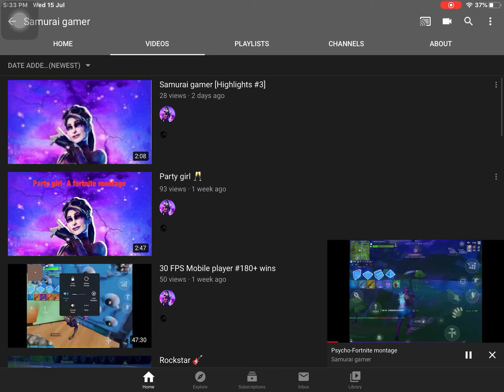100 subs special (thanks a lot guys)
Huge shoutout to all my subs. Thanks a lot 💯 subs. 😀😀